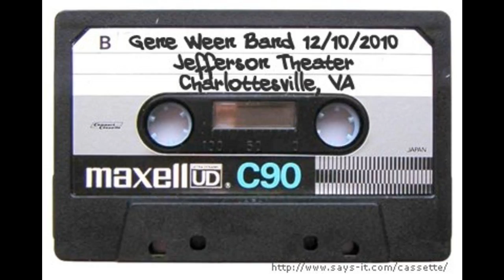Gene Ween (12/10/2010 Charlottesville, VA) - Baby Bitch